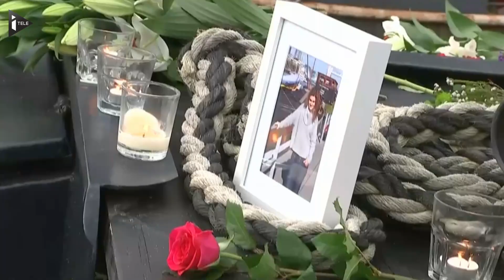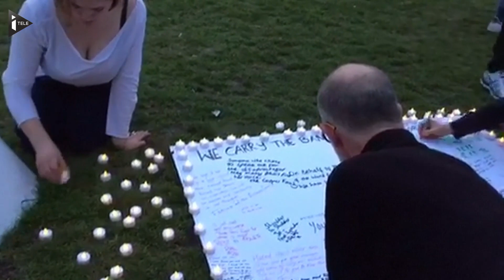Après l'assassinat de la députée Jo Cox, l'heure des hommages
Quelques heures après l'assassinat de la députée travailliste Jo Cox, proches, élus et anonymes sont salué sa mémoire. "Nous avons perdu une femme formidable, une députée formidable", a regretté le leader son parti, Jeremy Corbyn. Le Premier ministre britannique, David Cameron, a rendu hommage à sa "compassion" et à son "grand cœur". Figure prometteuse du parti travailliste, Jo Cox militait activement pour le maintien du Royaume-Uni dans l'Union européenne.